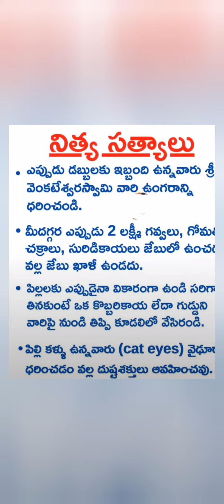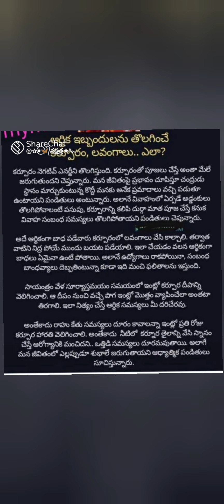తాళపత్ర గ్రంథాలు||inspirational quotes||talapatra grandhalu||manchi matalu||puranalu